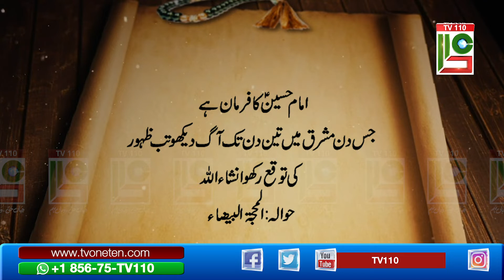Quote Aqwal e Masoomeen (19) | TV110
امام حسین علیہ السلام کا فرمان ہے
جس دن مشرق میں تین دن تک آگ دیکھو تب ظہور کی توقع رکھو انشاء اللہ
حوالہ: المحجة البيضاء